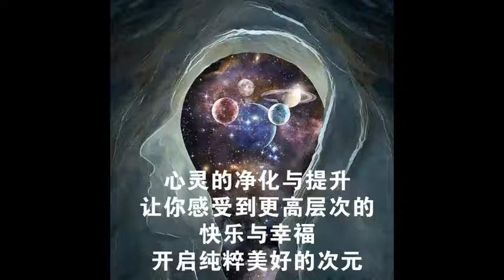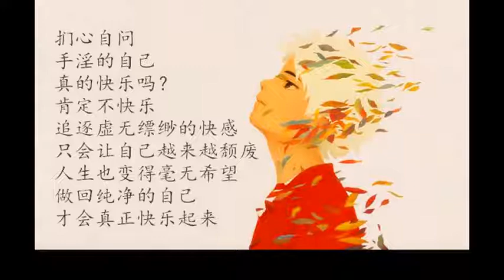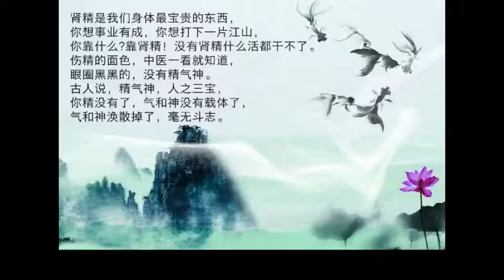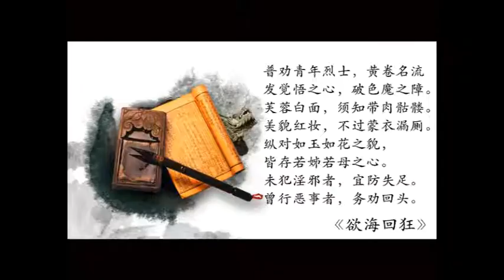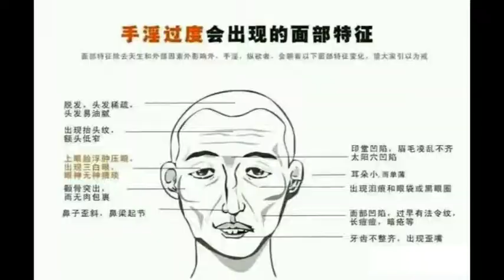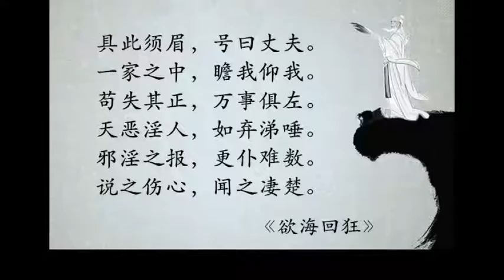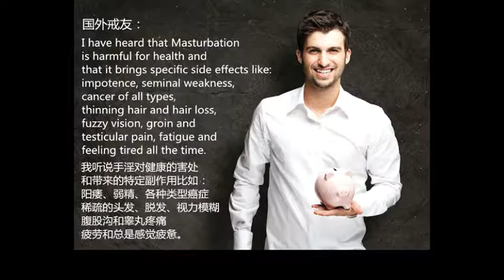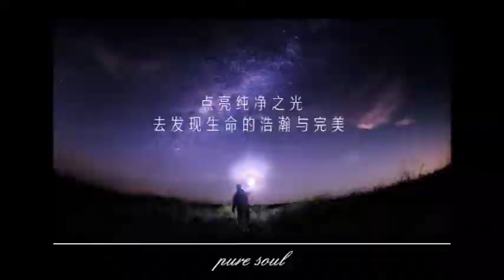修行能轉邪氣的證明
修道，學佛，或者研究佛法，是不一樣的。拿著幾本佛書在讀，能講一些佛理，還不是修道。修道人要真誠的面對自己，就是面對我。“我”是什麼？這個問題就很大了，幾乎所有的宗教，都在討論這個問題。我就講一個故事，希望給修道人啟發。

  以前有個人，修行很精進，可是內心不乾淨，修到可以神識出來。他以為自己得道了。有次來了個僧人，修行人就入定，表演他的神識出來。僧人就看到他從頭頂跑了一條蛇，蛇走到了一個水溝旁邊，喝了臭水，僧人一看，就拿著一根草，在他面前晃動。蛇一嚇到，就回到了身上。這時，自認為得道的人就講，剛剛自己跑去了瑤池天母那裡，吃了瓊漿玉液，結果來了一個金甲神，拿著刀，他嚇一跳，就回來了。僧人就說，他把臭水當成瓊漿，把草當成了刀。

  修行要修出內心的乾淨，不容易。修道，福報，以及學佛，是三回事。很多人學佛，是用思維意識，那個沒有用，白紙黑字度不了生死。福報大，但心不夠乾淨，一不小心就會入外道，魔道。所以修道，要真誠面對自己的內心。

  有句話叫做嗔心持戒。這個罪過很大。你雖然持了戒律，但卻常起嗔恨。以後就落入阿修羅道。阿修羅福報也很大，也護持佛法。藥師經上講的“毒蛇、惡蠍、蜈蚣、蚰蜒、蚊虻”，從外相上，是外在的這些毒蟲。但從深層看，就知道，這些都是人心內的怪象所產生了。佛說，經常起嗔恨心，死後變成蛇。像梁武帝的妃子，變成了蟒蛇。他是怎麼變的，就是體內就已經形成了一股蛇的場。他一死後，中陰身出來就是一條蛇的形狀。所以就投胎去做蛇。

  大家去看觀音菩薩，頭頂著佛。為什麼要頭頂著佛，就是心中有佛，他身上煥發的，都是佛的莊嚴慈悲的氣場。中陰身上看神識從哪裡出來，看到哪一道。從頭頂出去，去極樂世界，從額頭出去，去天上，從胸口出去，去人間。從肚子出去，去餓鬼道，從膝蓋出去，去畜生道。從腳底出去，去地獄道。

  這就需要平時的修煉功夫了。真誠面對自己的習氣，和起心動念。儒家講修行，先要正心誠意。這個心，是人的心。人的心正了，他就不會產生邪氣，像蜈蚣，像毒蟲一樣的邪氣。天下毒蟲很多，都是人的邪氣所變成的。

  普門品中，遇到蚖蛇蠍子，這些劇毒的東西，念觀音菩薩名號，這些毒蟲就會退去。因為他本來是人的邪氣所化。比如嬰兒，百蟲不侵，毒蛇不咬他，老虎餓狼也不會傷害嬰兒。還會把嬰兒當成自己的孩子來喂養。因為嬰兒身上沒有邪氣。虎狼要吃人，毒蛇要咬人，這裡面都有因果啊。

  修行很不簡單，要真誠的面對自己，拿自己的習氣開刀。比如偷用別人的東西，有這個習氣，沒有改掉，下輩子就做啖精氣鬼，就是專門吃人和草木的精氣神，偷用人。你再看人的身體，人的身體內，是個大世界，不僅有有形的，像蟲子，細菌，還有無形的眾生。比如癌症就是有一群堆剔鬼。因為維度不同，我們是三維空間，鬼神是其他維度的，身體也可以做鬼神的房子。這個在中醫上就有證明。

   體內無形的眾生，是怎麼產生的？就是人的邪念產生。人體內有蟲子，細菌。黃帝內經講，如果夢見大眾聚合，自己當將軍一樣，就是代表體內有很多蟲子。人的邪氣，本是無形，但可以轉化為有形。生命有四種，胎卵濕化。人腸胃內溫度適合，營養又豐富，那些蟲子，胎卵濕化，這個四種生都有。體內長蛔蟲，也有化生的。

   很多人斷除不了肉，不是他愛吃，而是他體內的眾生需要。在佛陀時代，許多阿羅漢就去觀，觀身不淨，真的很髒，太髒了。阿羅漢就想要捨掉這個色身。後來佛陀就定了，不准自捨生命。當然大乘佛法說，不垢不淨，或者要用這個色身來實現更高的價值，這個是後話了。

  唸佛的人，他還真能轉化這個色身，這都屬於科學的成分，不要搞得很神秘。比如留下肉身不壞，或者身體縮小，都代表色身轉化的成就。是好境界，不代表他成佛啦。